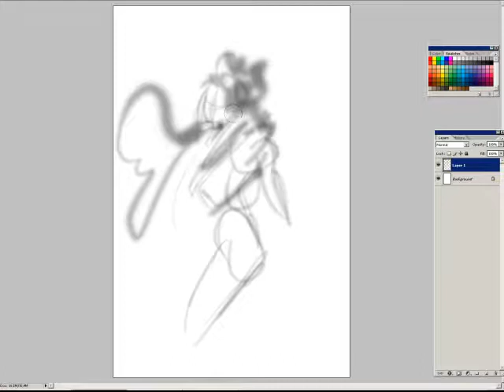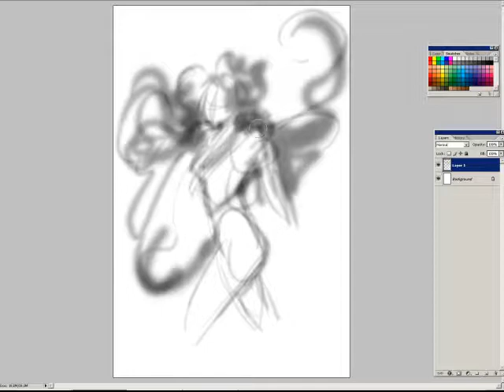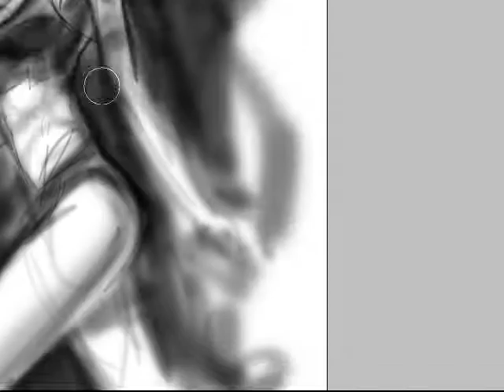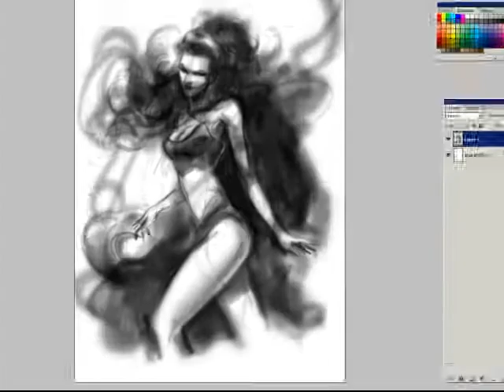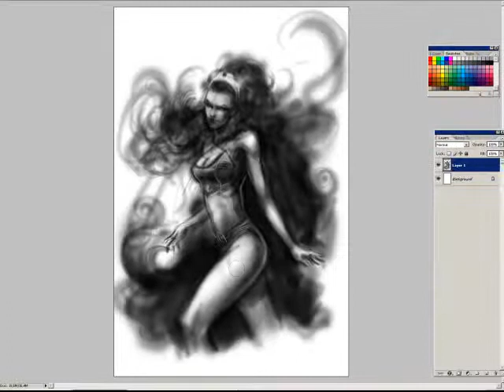Yildiray Cinar - Shadow Lass digital sketch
Another digital sketch fun. Shadow Lass from Legion of Super-Heroes